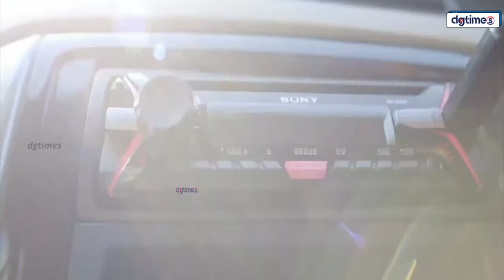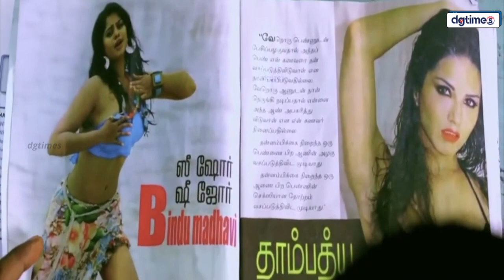நித்யா மிஸ் நம்ம காலேஜ் சீனியர் தான் | Paramu Master Drama Scene | Tamil HD Movie